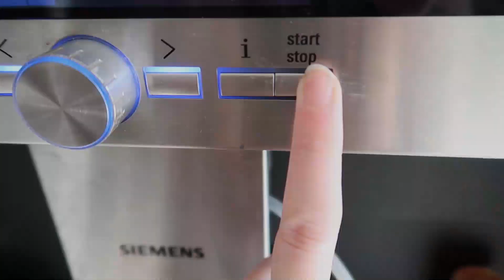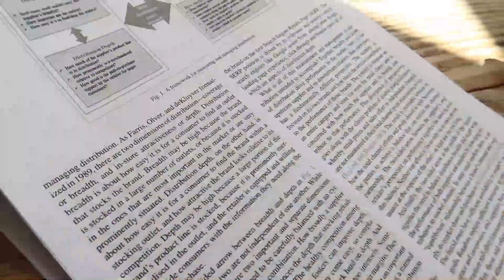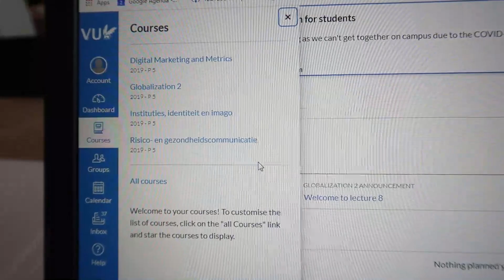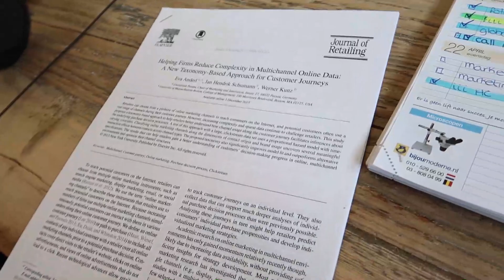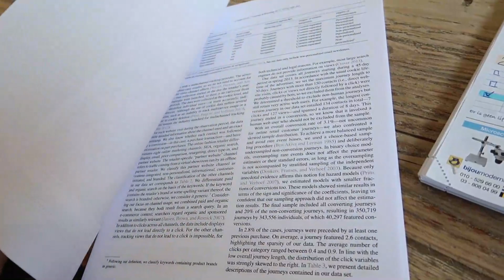EEN DAG IN HET LEVEN VAN EEN VU STUDENT | 4 universiteitsvakken, 7 dagen per week // Lisanne Damsma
Ik neem jullie in deze video een dag mee in mijn leven van vandaag de dag. Met 4 vakken - dit staat gelijk aan 2 studies - ben ik extreem druk en ik laat jullie zien hoe ik dit allemaal doe. LEES MEER

ABOUT ME
Hoi! Ik ben Lisanne, 25 jaar oud en woon in Amsterdam. Ik studeer aan de VU en daarnaast werk ik in de marketing. Mijn grootste hobby is het uitpluizen van kringloopwinkels: op zoek gaan naar dat ene pareltje. Het is dus geen wonder dat mijn kanaal voornamelijk gaat over de kringloop.